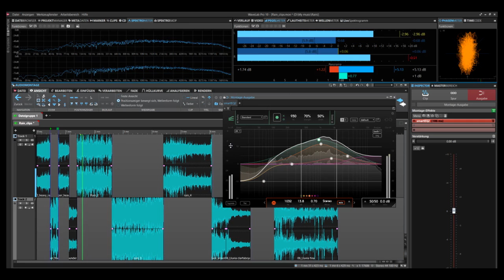castaño Rain 2020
Una composición contemporánea basada en grabaciones de lluvia hechas en el otoño del 2020. Los sonidos se han transformado mediante sintetizadores granulares y filtro. Todo se acompaña con batería acústica.